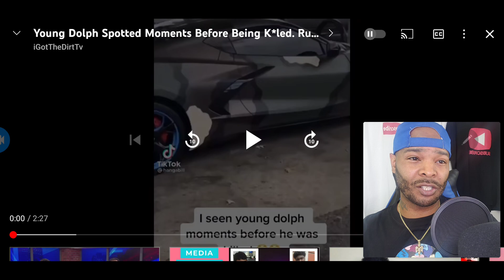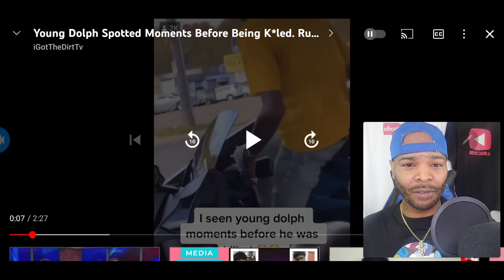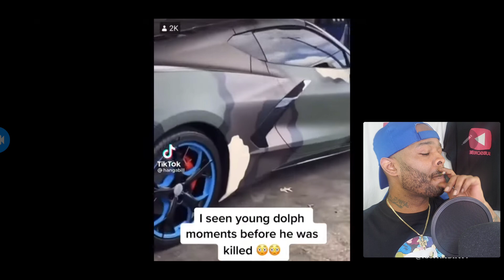Young Dolph). Location exposed From a Fan At The Gas Station... Minutes B4 He was Drilled